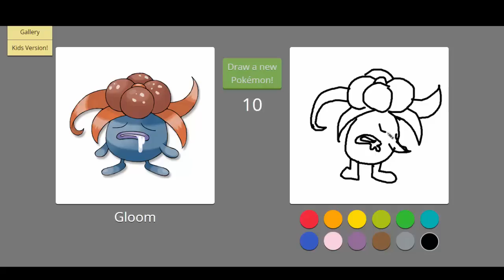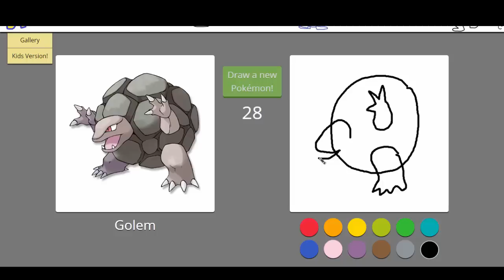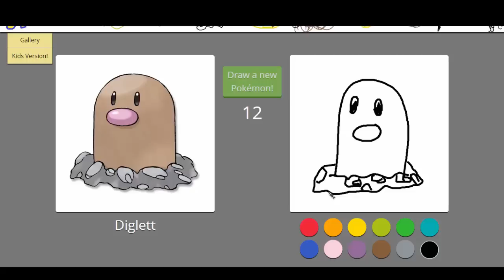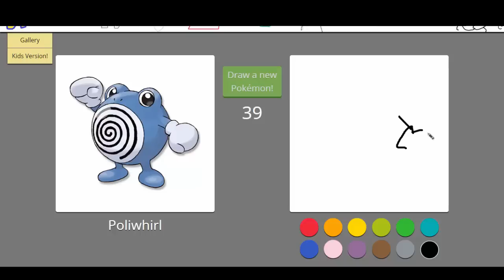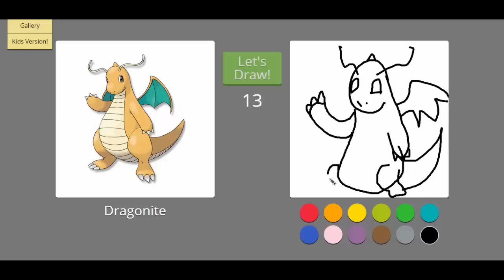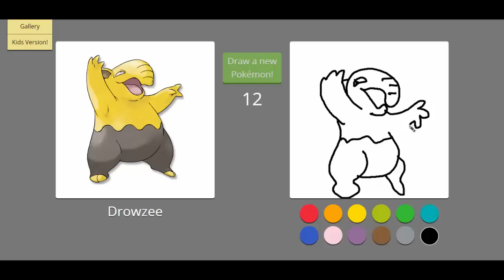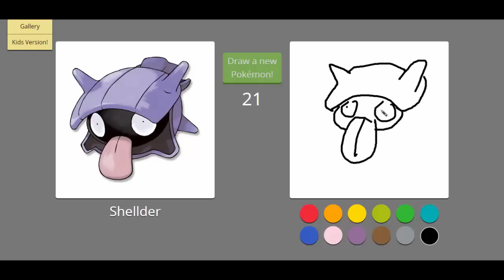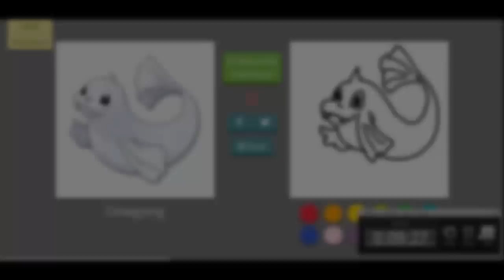PokeDraw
recording speed uo 200%
How did this suddenly get popular?

music from youtube music gallery